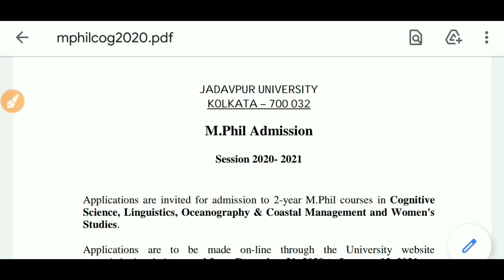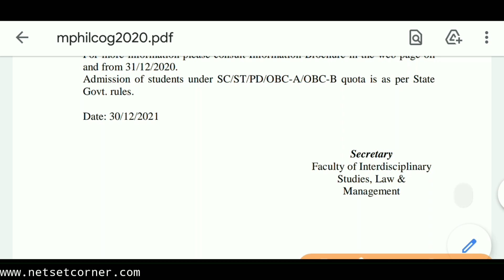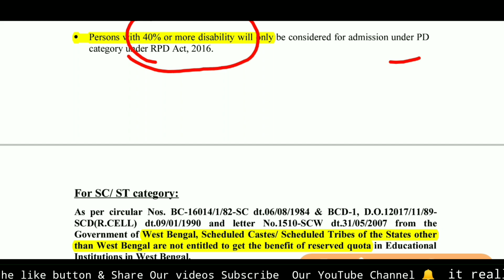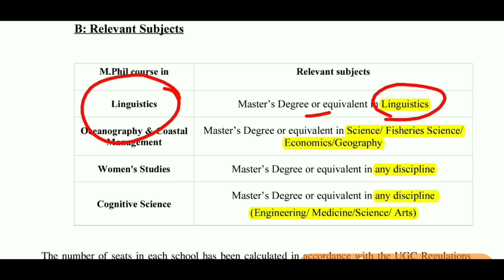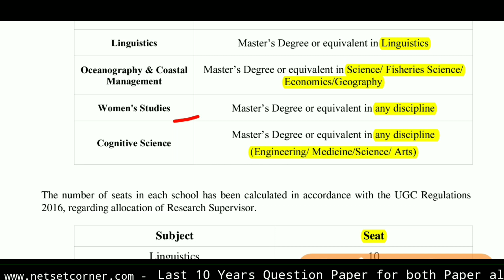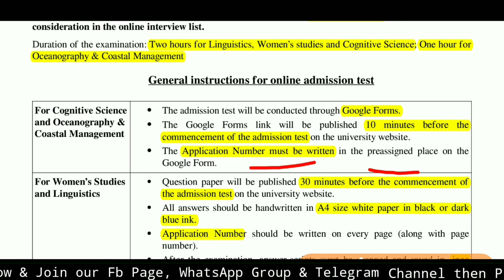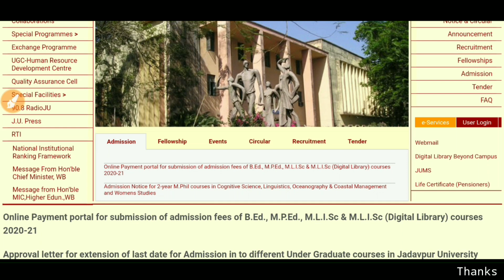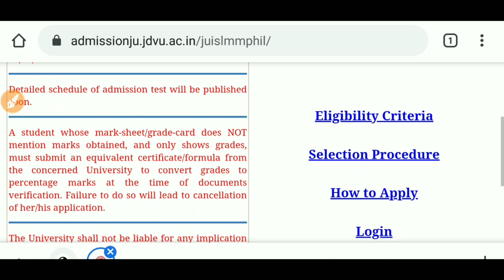Jadavpur University MPhil Admission 2020-21 | Faculty of ISLM MPhil 2021 | JU MPhil Admission 2021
In this video i talk about the
M.Phil Admission Application Form Jadavpur University  | Faculty of ISLM | MPhil Admission JU 2021

Exam Utility: UGC NET
Faculty Name: Md. Abdus Salam (UGC JRF, WBSET)
Address : Malda, W.B (Kolkata)